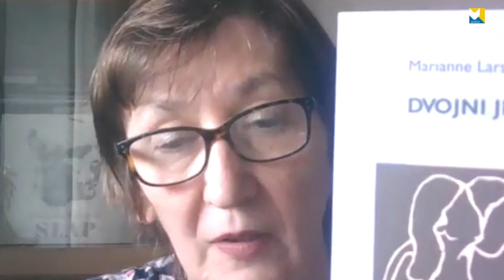SBHFÖB: Književno veče 7. 6. 2023.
Učesnici: Milena Rudež, Destan Kolašinac, Anesa Karaica, Mubera Šabanović, Vezuv Bašić, Renata Karadžić i Nedžad Talović. Moderator: Tomislav Čale